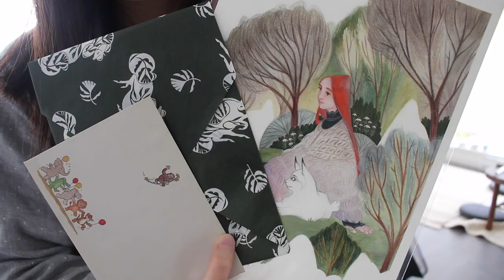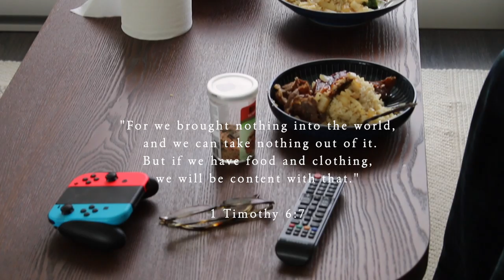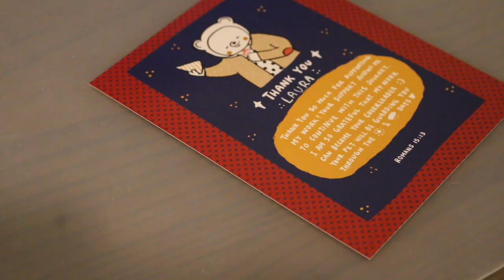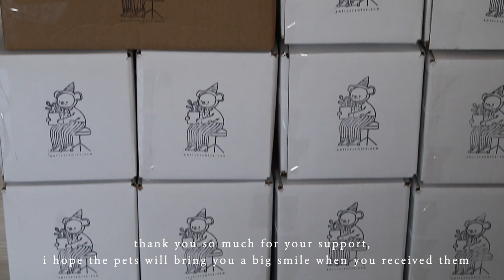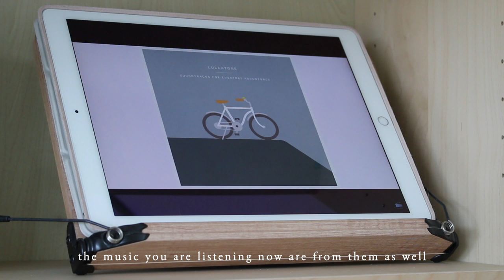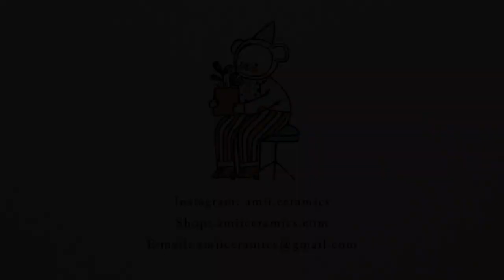The reason I make silent vlogs and let's talk about music | VLOG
It’s nice to blog again.